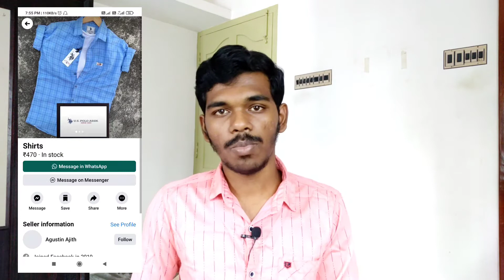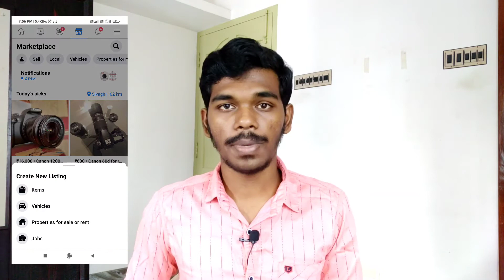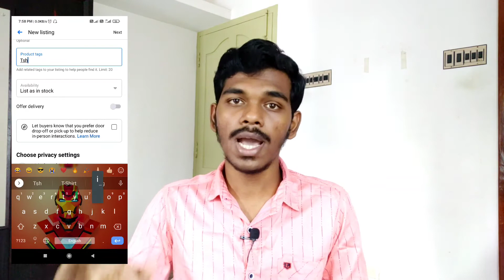Increase Your Sales On Facebook Marketplace | FB Marketplace Tips And Tricks In Tamil | AIT TAMIL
Increase Your Sales On Facebook Marketplace | FB Marketplace Tips And Tricks In Tamil | Facebook Marketplace | Earn Money | AIT TAMIL

NOW OUR AIT FAMILY MEMBERS ARE: 1970❤

Vannakkam Guys!
In this video we are gonna see about Facebook Marketplace. Facebook is one of the leading Social Media Platform This Platform Provides us a Free Place To Share Our Business Products To People But Most of the people don't know about it. So lets See What IS Fb Marketplace And How To Use It And More Tips And Trick. All In Tech Tamil.